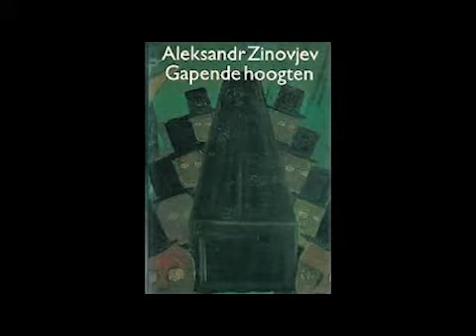Александр Зиновьев "Зияющие высоты". Эволюция Социолога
"Клеветник сказал Мазиле, что он напрасно дает Социологу читать трактат Шизофреника, ибо этот шакал непременно украдет, изуродует и при этом напишет донос. Мазила принял совет к сведению. Но было уже поздно".